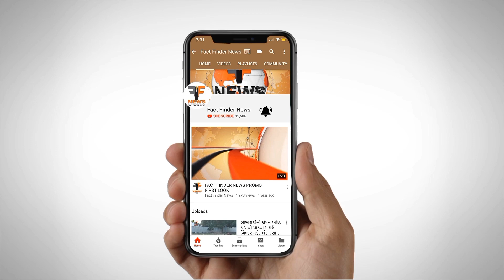વારસિયા RTO પાસે ભૂવો પડ્યો: ડોકટર નગરસેવકે ખો આપી,મહિલા નગરસેવકોએ ફોન ન ઉપાડ્યો